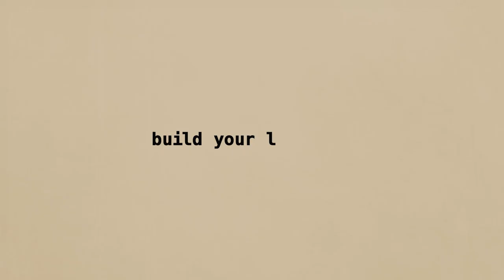How To Know If You're In A SHADY Business. w/Mukwenda Kandole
In this episode of The Faithustle podcast, Mukwenda Kandole discusses the importance of examining our motives in business and aligning them with God's word.

Not all money is good money and our actions are driven by our motives.

He encourages listeners to prioritize their relationship with God and seek His guidance in their ventures.

Timestamps

00:00 Introduction and Motives in Business

04:19 Aligning Motives with God's Word

11:45 Examining Motives and Actions

25:29 Increasing in the Knowledge of God

36:18 Prioritizing Time with God

44:04 Conclusion and Call to Action

MB01IUN3AJJBMNX
MB01FL97UDCJ2T1